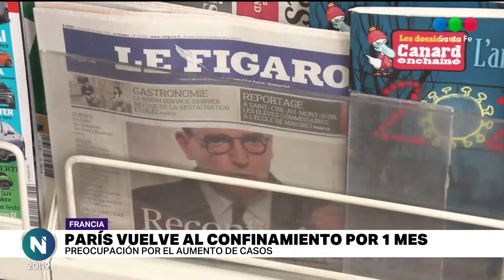Desde París, una santafesina manifestó sus sensaciones en la previa de un nuevo confinamiento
Antonela contó que los casos "no están parando" y a partir de eso 16 departamentos debieron ingresar en una cuarentena estricta.